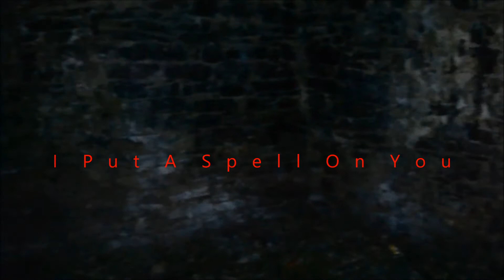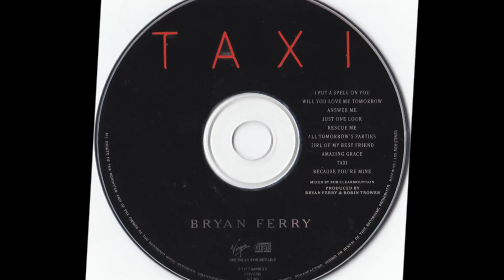Bryan Ferry - I Put A Spell On You/Because You're Mine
1st & 10th tracks from Taxi (1993). First of all, DON'T CAST SPELLS!!! And second, DON'T CHEAT ON YOUR SPOUSE!!! The rest? Well, it's all good (I think). As a smooth Yacht Rock lover, I'm lovin' this slow, hypnotic remake of Screamin' Jay Hawkins' classic hit from 1956. I mean, what a cool vibe. I tried to give the video just enough spooky romance to enhance the song. And combined with the closing track, it's seven minutes of atmospheric awesomeness. Hope you all enjoy!

(As for casting spells, I hope everyone understands that that sort of thing is real and also expressly forbidden in the Bible. Deuteronomy 18:10-12 says, "Let no one be found among you who sacrifices their son or daughter in the fire, who practices divination or sorcery, interprets omens, engages in witchcraft, OR CASTS SPELLS, or who is a medium or spiritist or who consults the dead. Anyone who does these things is detestable to the LORD; because of these same detestable practices the LORD your God will drive out those nations before you."

Now I know during this time of year leading up to Halloween there's lots of mystery in the air as our culture celebrates all things spooky, magical, and death-related. Personally, I've had lots of fun Halloweens in my past, but I'm beginning to rethink things. I strongly encourage you to stay away from magic and the occult. Even stay away from so-called NEW AGE spirituality! Seriously, it's just occult lite, ancient deception repackaged for modern audiences, an appealing way for the Devil to fool people into letting him into their lives. And trust me, you don't want to open the door to THAT guy—he'll "treat" you sweet at first but then "trick" you diabolically!)

~thatMimosaGrove

Song written by Screamin' Jay Hawkins

Bryan Ferry - vocals, piano & strings
Carleen Anderson - vocals
Neil Hubbard - guitar
David Williams - rhythm guitar & hook
Robin Trower - fender
Michael Brook - atmos guitar
Greg Phillinganes - vibes & strings
Richard T. Norris - programming
Nathan East - bass
Steve Ferrone - drums
Maceo Parker - alto sax

AllMusic Review by Ned Raggett

Taxi shows a mature Bryan Ferry, suave and controlled, very much in line with his general career from 1979 on. The choice of songs to cover doesn't make for any surprises -- the same selections of classic rock, pop, and soul numbers dominate, with an interesting ringer here and there like "Amazing Grace." As with his other recent solo records, a cast of thousands supports him, ranging from the Grid's Richard Norris on synth programming to Brit guitar legends Robin Trower and Michael Brook, plus vocalist Carleen Anderson. All four feature on the opening "I Put a Spell on You," which manages the neat trick of sounding almost exactly like a Ferry original -- what Screamin' Jay Hawkins would have made of it is anyone's guess. The rest of the album takes a similar tone, either crackling with low-key energy or aiming for a more gentle approach. The former style turns up in some welcome guises -- thus the take on Fontella Bass' "Rescue Me," here benefiting from a quick beat, mysterious samples and noises buried in the mix and near-subliminal guitar. An overall highlight is the take on the Velvet Underground's "All Tomorrow's Parties," which balances a certain winsomeness with a subtle air of threat, the music just beautiful enough on the one hand and just creepy enough on the other. Ferry's treated vocals, made to sound weirdly flat and compressed, heightens the curious mood.

Image Credits (other than album art, in order of appearance): I'll get these up as soon as possible